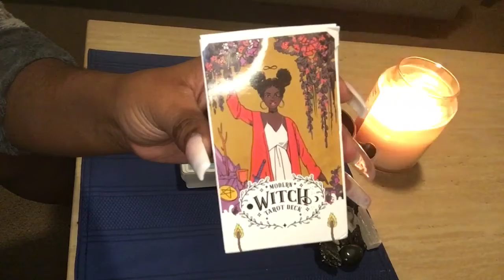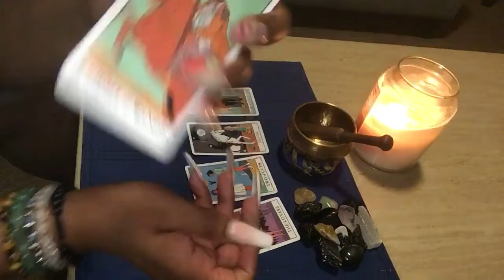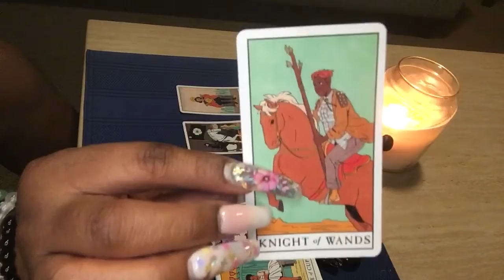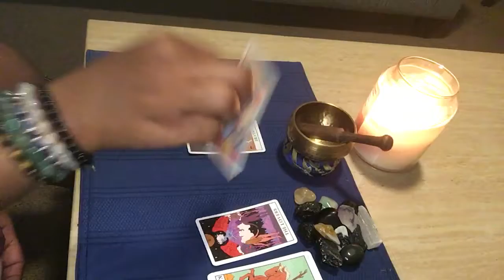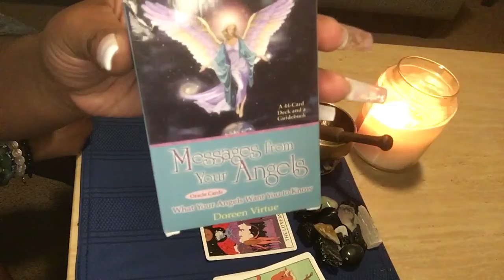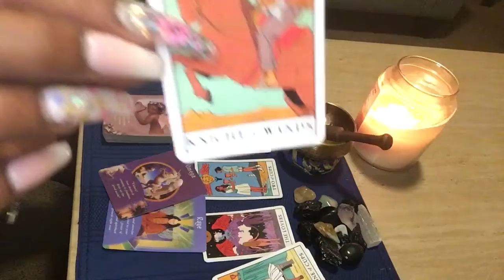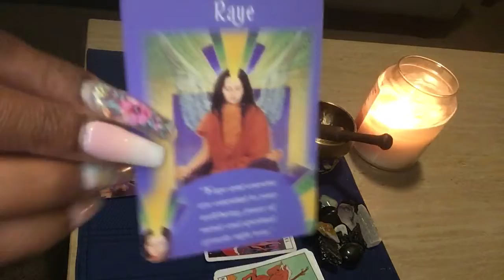Fire signs👀‼️ (Aries,Leo, Sagittarius) What are you up to‼️ (Timeless)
✨GENERAL READ✨

SERVICES THAT I PROVIDE:

1 question:No clarify 5.55
3 questions: With Explanation 20.00

         NO REFUNDS

I am an Empath/ High Priestess (light worker) of Divine Love and Light. I receive intuitive messages that the Divine want you to know. Anything can come out in my messages 😜‼️ PROCEED AT YOUR OWN RISK ⚠️😎‼️